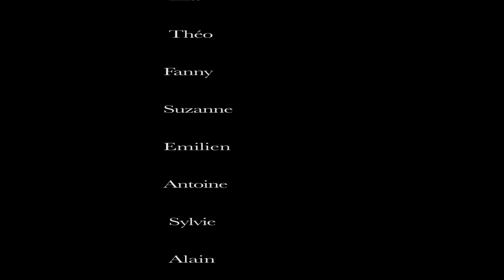Médiator: Vive le Vent (Noël 2020)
L'École de musique Médiator remercie tous les participants à ce clip en cette année 2020 si particulière.
Bonne année 2021, vive la musique , vive nous !